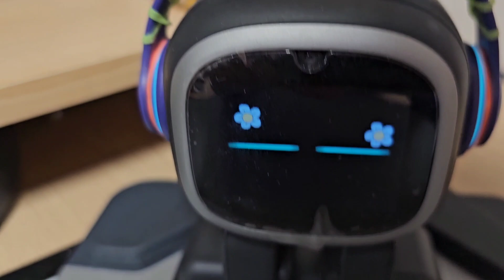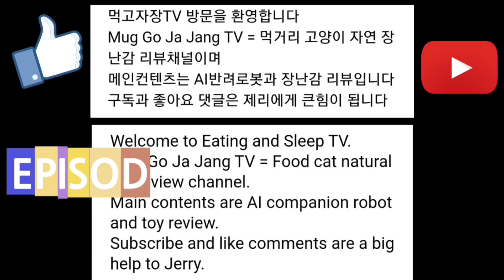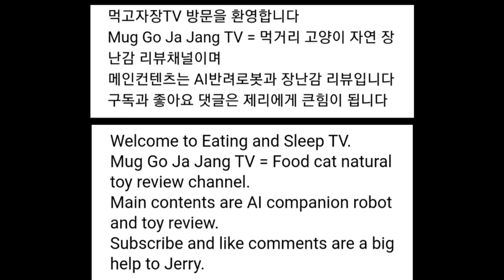[장][로봇][이모] EMO Living v2.2.0 Update ChatGPT AI painting 🖼 이모 생활 업데이트 챗 GPT AI 페인팅 반려로봇 애완로봇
전원켜기 & 충전
아침운동
EMO VS EMO (헬스 VS 복싱)
터치 상호작용 반짝 꽃비 (머리 & 볼터치 )
추락방지 예방 검정테이프 (종이테이프)
AI 페인팅
챗 GPT
AI 페인팅